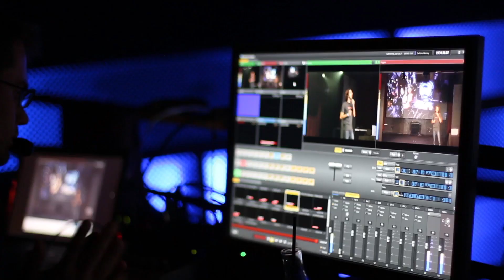Alienware 2014 Launch Event: New York City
We took over the historic Highline Ballroom in New York City to host our 2014 Alienware Launch event for the new Alienware 13 and Area-51. Enjoy our little recap video from an amazing night of music and games with fans and friends - all made better with the performance of these new Alienware gaming computers.